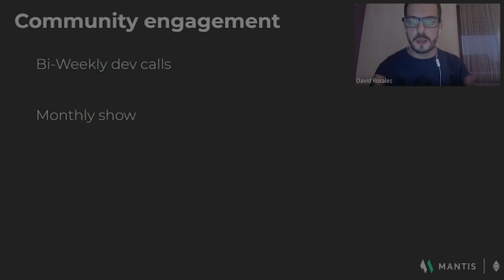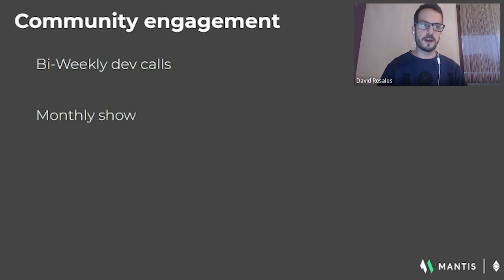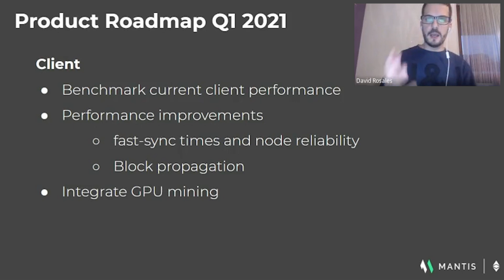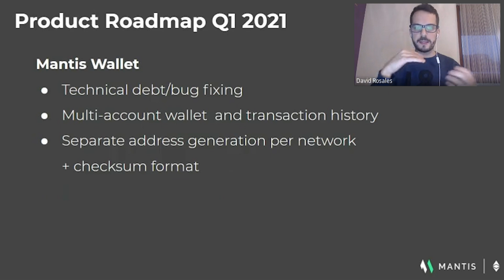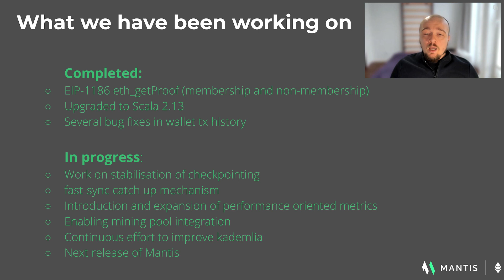Ethereum Classic - Mantis: IOHK Weekly Development Update #10 - February 2021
Development update from ETC Mantis project. Revisit of the roadmap that IOHK has for this Q1 2021 and updating on the project progress.